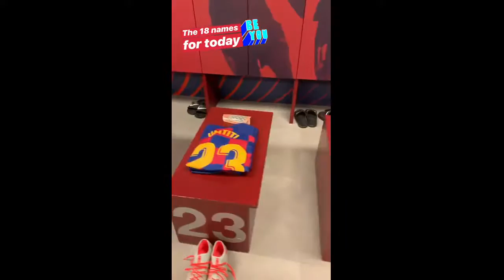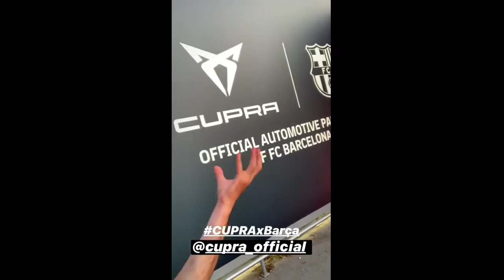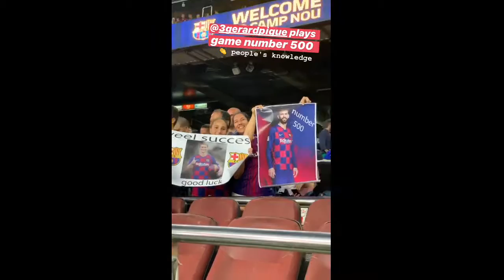FC Barcelona 2019-08-27